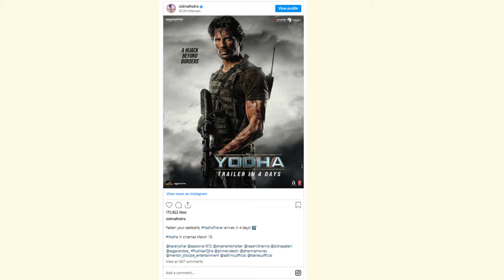YODHA - OFFICIAL TRAILER DATE | Sidharth Malhotra | Raashii Khanna | Disha Patani | Sagar & Pushkar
YODHA - OFFICIAL TRALIER DATE | Sidharth Malhotra | Raashii Khanna | Disha Patani | Sagar & Pushkar